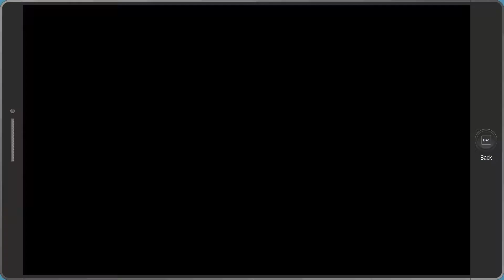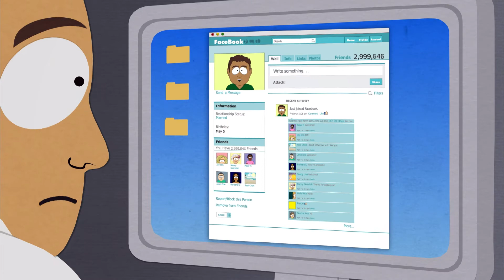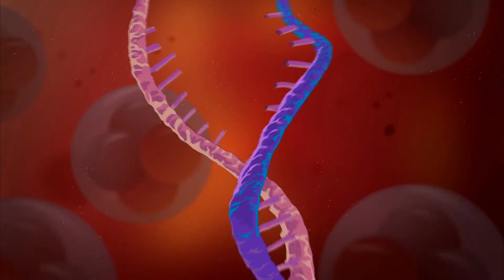Fractured but Whole : The New Kid Origins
P² proudly brings you the New Kid Origins. How did the New Kid become the New Kid? The Butt - Lord has been given exceptional fart powers, but rarely speaks.
Here is how Butthole, became Douchebag